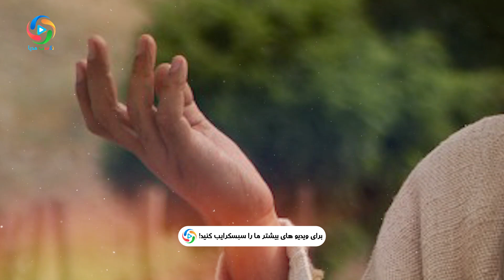علت مرگ حضرت یوسف و زلیخا چه بود؟ قبر زلیخا کجاست؟ NEXT MEDIA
یکی از مسائیلی که کمتر به آن پرداخته شده و همچنین در سریال حضرت یوسف نیامده دلیل و چگونگی مرگ حضرت یوسف و زلیخا است ...
معلومات عمومی
بهترین ها